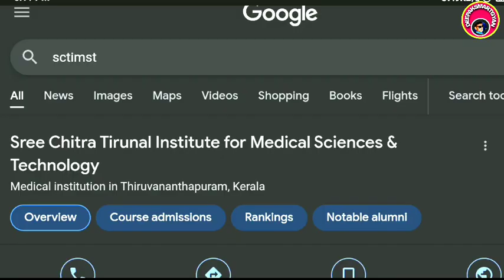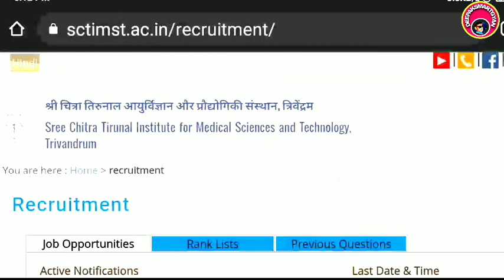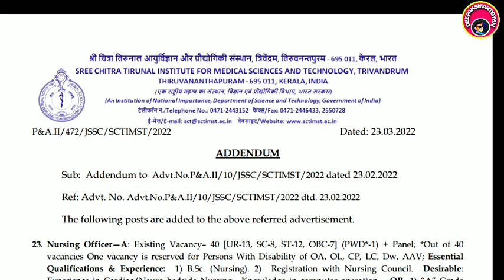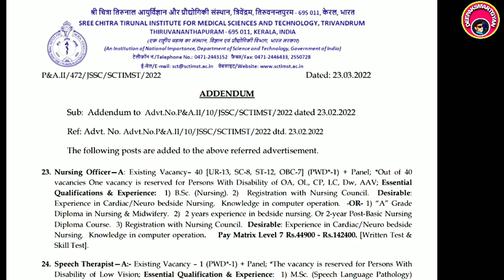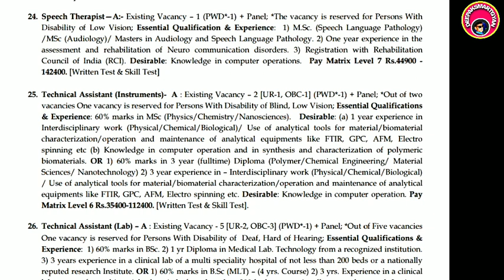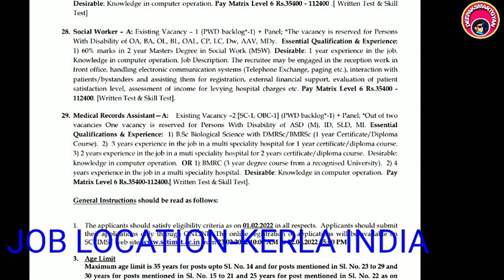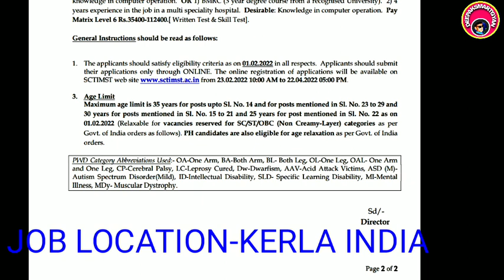51+Govt Medical Nurse,Other Vacancy 2022/2024 Parmanet Nurse job Sctimst nurse Odisha Medical job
Application form & notification👇👇👇

Thanks

Deepaksmartgyan
Deepak smart gyan
Bscnursing vacancy
Anm,GNM,bsc vacancy Govt Medical 51+ Nurse,Other Vacancy 2022/2024 Parmanet Nurse job Sctimst nurse Odisha Medical job
medicaljobs
Odishanursing acancy
Odishamedicalvacancy
Odishagovtnursejob
Odisha Nursing Vacancy
Odisha Nursejob